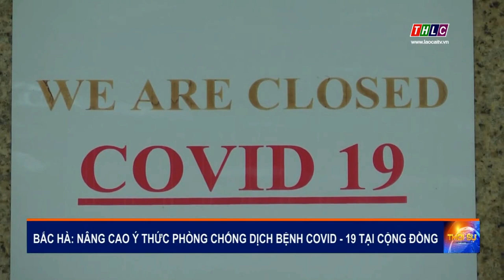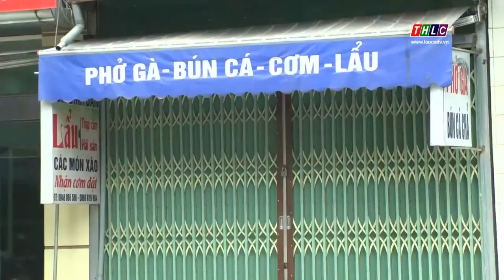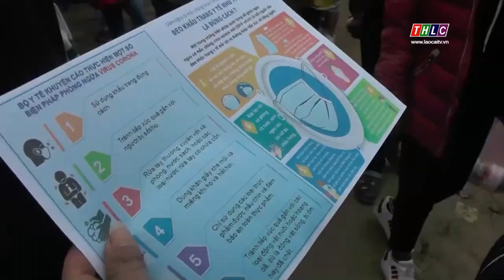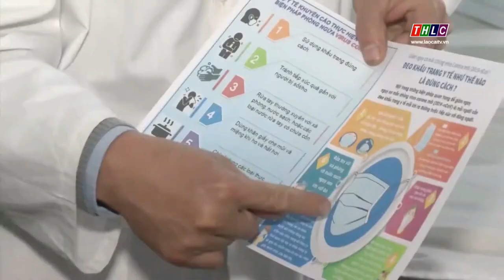Bắc Hà nâng cao ý thức phòng, chống dịch tại cộng đồng | THLC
Laocaitv.vn - Thực hiện Chỉ thị của Thủ tướng Chính phủ về thực hiện các biện pháp cấp bách phòng, chống dịch Covid–19; những ngày này, các cấp, các ngành và Nhân dân các dân tộc trên địa bàn tỉnh Lào Cai đã nghiêm túc thực hiện. Trong đó, ý thức phòng chống dịch bệnh tại cộng đồng được coi là việc làm quan trọng trong quá trình triển khai thực hiện. Phóng sự ghi nhận tại huyện vùng cao Bắc Hà.
Đài Phát thanh - Truyền hình Lào Cai